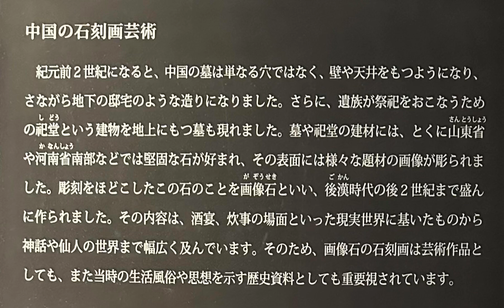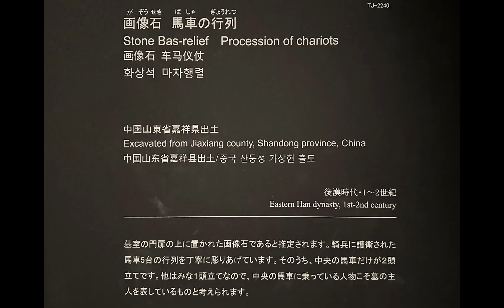第一部【中国の石刻画芸術】ｰ常設展ｰ東京国立博物館ｰ東洋館